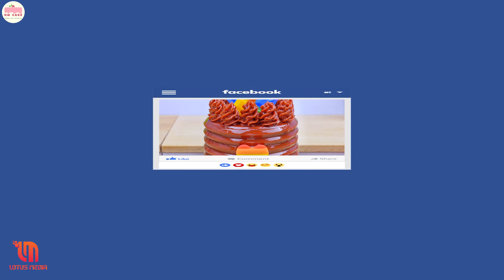Mini Oreo Cake Decorating 🌈 Miniature Oreo Cake Tutorials 🍫 Tina Mini Cooking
▽ Welcome to HM CAKE Channel
Watch as HM CAKE showcases her creative talents in this delightful video tutorial, demonstrating the art of decorating Mini Oreo Cakes with vibrant colors and scrumptious toppings🍫🎂

🎶 Music ▽